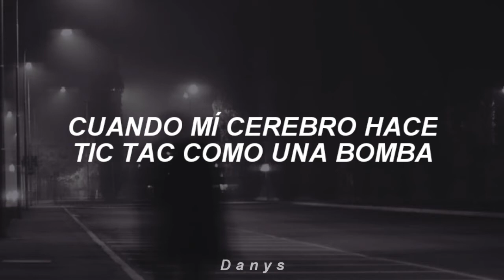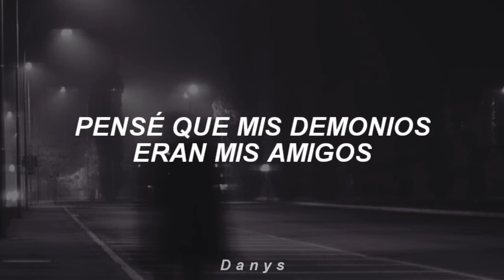Korn - Coming Undone (Traducida al español)